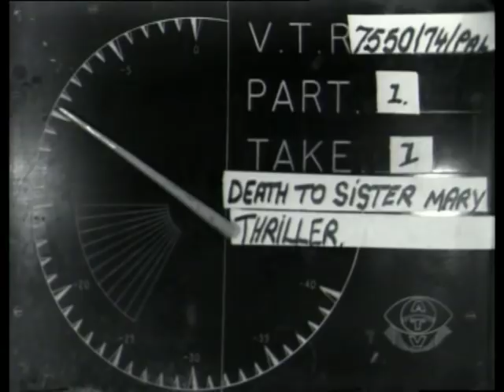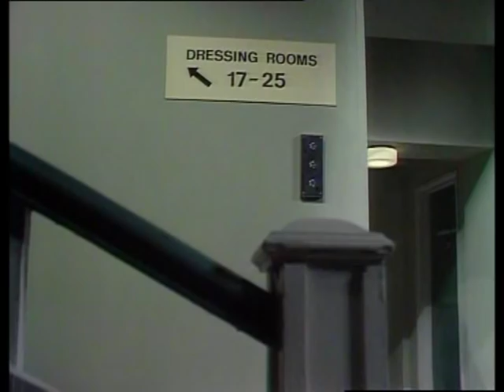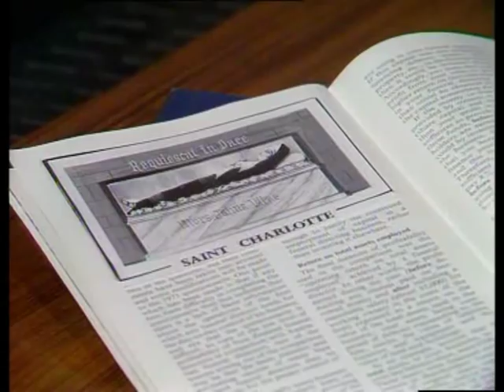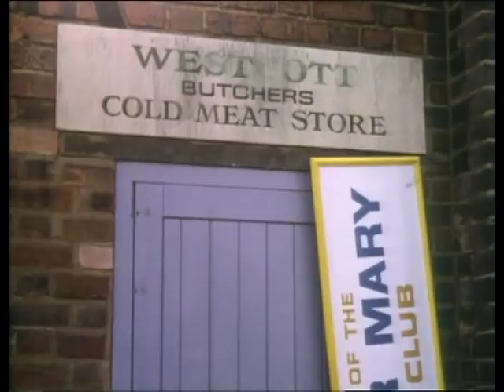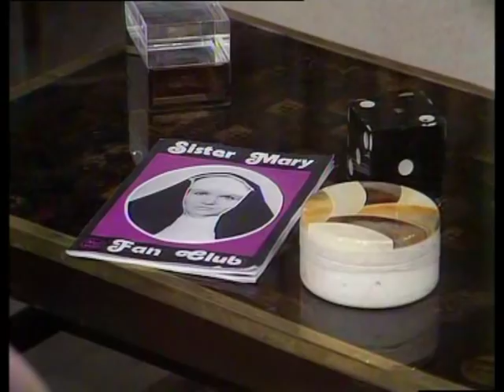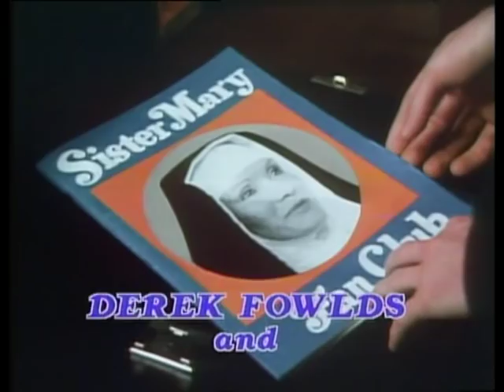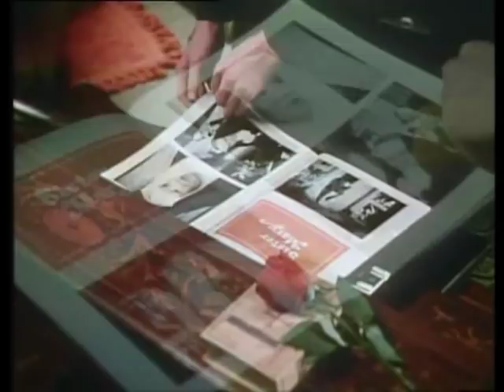Thriller - Series 3 - E03 - Death to Sister Mary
After an actress who plays a nun in a TV series meets a strange fan, several cast members meet with fatal or near-fatal accidents.